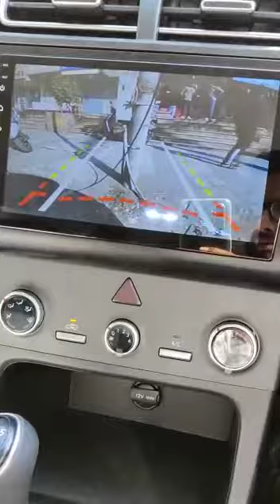2020 HYUNDAI CRETA MODIFIED | Getting Android Stereo installed with steering remote . 9870856363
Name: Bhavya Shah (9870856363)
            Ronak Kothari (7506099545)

SPARKLE CAR ACCESORRIES
Shop no. 5, Govardhan CHS LTD. Salasar Braj Bhumi, near HDFC bank, Close to fly over Bridge, Bhayander (West). Thane- 401101.

2020 HYUNDAI CRETA | Getting Android Stereo installed with steering remote | 2020 HYUNDAI MODIFIED. CRETA BASE MODEL 2020 DIESEL 2020.
Done at SPARKLE CAR ACCESSORIES
Here is the Android player installed in this base model CRETA.
1] ICAR ANDROID SYSTEM
2] STEERING CONTROLLER
3]INFINITY PRIMUS COMPONENT SPEAKER
4]BLAUPUNKT REVERESE CAMERA (BC DH03)
5] DOOR WISER
6] FOG LIGHT

CAR ACCESORRIES , PARTS & SERVICING for all kind of CARS || Work done @ SPARKLE CAR ACCESORRIES ||
1] NUMBER PLATE
2] SEAT COVER
3] LAMINATION
4]MUSIC SYSTEM
5] SPEAKERS
6]MATTING
7] CAR BODY COVER
8] CAR PERFUMES
9] HORN
10] VACCUM CLEANER
11] PARKING SENSOR
12] CAR CAMERA
13] AMPLIFIER
14] WOOFER
15]LED BULB
16]HID KIT
17]MUD FLAP
18] CARTONS
19]ARMREST
20] CENTRAL LOCK
21] CAR RADIO
22]MOBILE STAND
23] CAR CHARGER
24] BUMPER PROTECTOR
25] WIPER BLADE
AND MANY MORE:

Please visit our YouTube channel for more stuff on Car servicing, accessories, part related work. For Any queries, quotation and car related work. Contacts are given above.